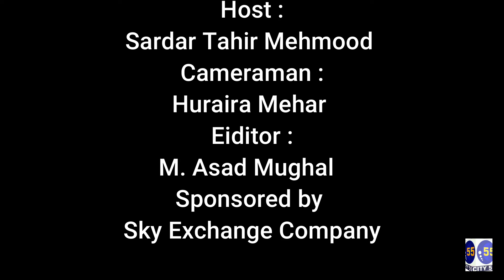Khawaja Fahad Hussain rehnuma tahreeqe labaik Pakistan wad no 7 kashmir colony grw cantt||Hard Talk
Asalam Alaikum...